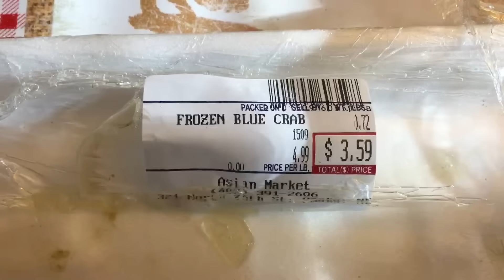Pickled crab with fish sauce ปูม้าดอง